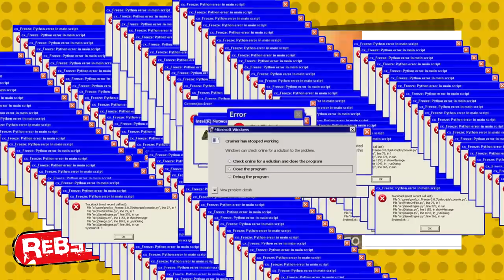ESSE OU AQUELE REBELDE E RBD | PARTE 6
ESSE OU AQUELE REBELDE E RBD

Mais um quadro que vocês AMAM (aparentemente haha). ESSE OU AQUELE REBELDE E RBD! - Como estou recuperando o tempo perdido, facilitei e acabei não colocando os @ de quem mandou as perguntas, mas esse é um preço a se pagar já que tô lançando vídeo TODOS OS DIAS. Agradeço imensamente por participarem do quadro e pela compreensão.
Segunda coisa que quero dizer é, CALMA, antes de criticarem a thumb desse vídeo, esperem para assistir oks? NÃO tô falando mal da Dulce, mas como tem gente que adora pensar isso, já tô aqui explicando.

●TIKITOK → RodrigoMaiellaro
●SMULE → Rodrigo Maiellaro